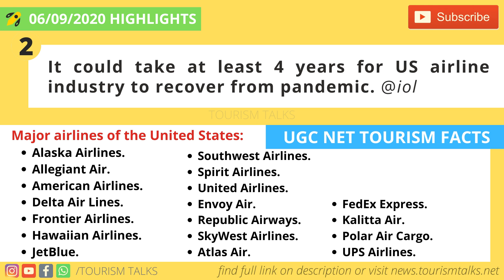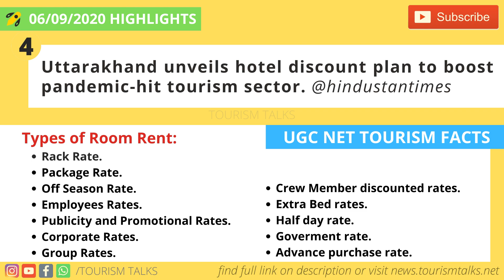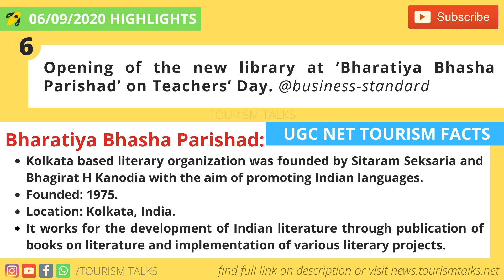06/09/2020 Tourism Update&Fact Subscribe UGC NET Tourism Administration and Management Tourism Talks